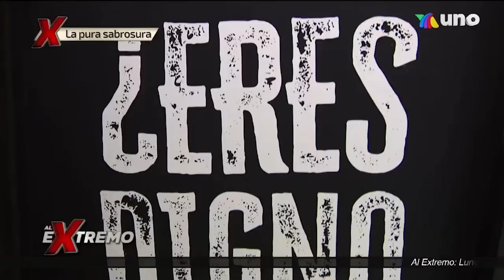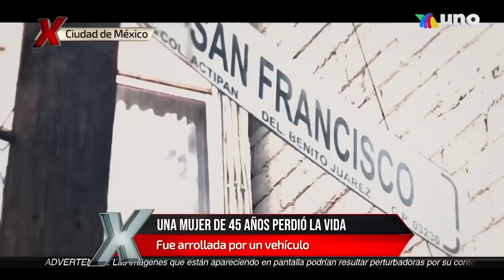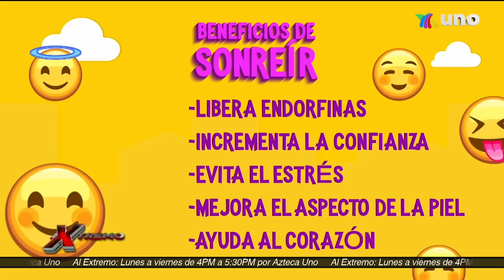Historias extremas, grandes exclusivas, comida exquisita e 'Historias de Fe'. | Al Extremo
Las historias más extremas de la televisión se viven en Al Extremo, conocimos grandes exclusivas con La Chicuela, comida exquisita en 'La Pura Sabrosura' y las 'Historias de Fe' más sorprendentes.

Lunes a viernes a las 4:00 p.m.
Sábado 5:00 p.m.
Domingo a las 3:30 p.m. por la tarde por Azteca UNO.